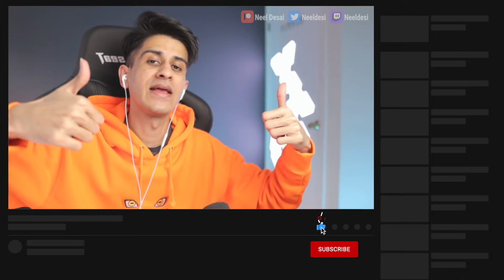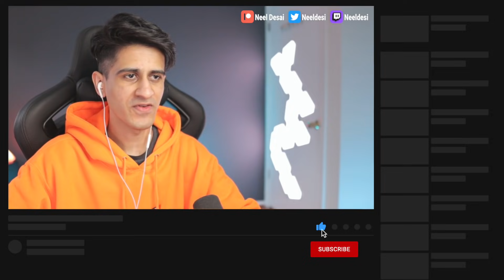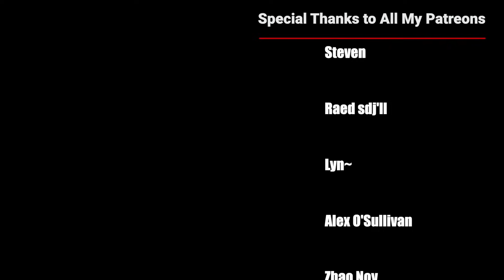The Captains look AMAZING in Bleach!! Bleach Episode 24 Reaction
Quelz
Angel TO
Dark Nova - Numbaz878
ZeroSystem
cody stokes
kartik kumar
romeo
cefaisan
Ash
Camden Durbin
William Wright
Razzaqy Razzaqy
Apoorv Pandey
Khôi Hoàng
Kaiser
jay
Devin Moss
Diego Cardenas
Dion Toevs
Hassam Khalid
Avinash Umre
Bastien Mora-Fabas
奈良鹿茸
Pardeep Dhaliwal
helious156 helios
永 磐
Tony
Ben Lunn
Lrygdish
Mark Sanchez
S_Smurfen
A7
Matthew Kent
Nick Sterner
Amanullah Amin
Steven
Lyn~
Alex O'Sullivan
JPO
Chris
Jesenia Encarnacion
Nicolas
Crix Waters
Yousif Jaber
Erland Roberts
Jorge
Gilberto Gonzalez
Justin Fena
Alejandro Beltran Bonessi
Ali Faiez
Zach Vredenburg
George F
Jose Ferrer
Kyle Gardner
Anthony
David Diaz
Jack Davies
A W
kenneth
Fgts Editing
Bigphips
Jared Lovelady
Patty Cruz
Laukku Jari
Felix
Gold Soul
Jack Koonce
Alternative France
frere
Jeremy Agron
bbcoß 920
Tomáš Vetrak
Klaus Kleber
Abdessamad Joudar
John
Nils Röhr
Ivan Perez
Ghost Dragon
Ian Gschwandtl
Ryan Mayne
Steave Taylor
LucarioLV s
RednalPR
Elumesia Elure
SeanCliff
The truck
XU Zhenxiang
Krisbe
Dustin Hayes
V Ps
Bryan Cartagena
Enrique Gonzalez
Sahasranshu Mishra
俊 吉岡
Adair Nunez
TheGoodShark
C Nichole
Grant Keju
dillon fritz
Abdala Rachid
Victor Cantero Araneda
Sam Gordy
Ballboy
Andy Meneses
Debbie
LoveAndPeace
AAKASH RAI
qp S4NDx5HIELD
Chee Fong Chai
BreezyG99
ROMERO Florian
zeef k
Diane Hinz
Nigward Testicles
Enddow
GreyDevilSlayer
Hate Us Cuz They Aint Us
Jesse h
QWindale Page
nein danke
Dayton Gray
Jesus
Perentie
Zero_2356 Canicosa
Kade lycka
Gam-Gam
Lolo Nana
Meh123 45
Dinozavrik Ror
Josh_NBG
milcasa21
Leah Teng
Eugene Joel
dustin maves
Dimitri Bechthold
Carlos
Tiago Miguel
Shenor
steve
Ohdang
ckraizitee
Joshua Nocon
Almantas
bluezuri
Kam
Terese Lóvlien
SN Powerlifting
River
St Patrick Brown
Michael Yepez
Chyann Benjamin
Matthew Nifong
Moonsyulle
Wocky
Sausy_woo
Onur Kara
Paul Eduard
Pain
Darwin
Bruno Carrasco
Touchu Xiong
Jude J Moukarzel
WOl05
Arcanis アルカニス
K P
JuuBearski
Maryam
sauli okuogume
Fred Rechid
Gurpinder singh
Cameron Crawford
Musab_aat
Antony Jahimovich
Mindgamer28
Abuzar Sheikh
Сергей Филонич
William Thomas
Misconstrue
Alex21
Daniel Campos
Leon Göc
Joey
Nicholas
xV iNiNja
Kliton Ferizolli
Paul Lopez
Kennedy Adair
nucentz
David Sensei
Robso98
Aundre Winter
Jonny Nickster
Jack Merrifield
JoeyTVOfficial
Laude Stellarum Nocte
ykme des
Blitz Cam
Trevan Griffin
Danny Montejano
Anthony BUHOT
Jacob Bertolina
Gralof
Máté Demeter
Vinni Liaboe
Abdellah
Luis Martinez
Thatguy6
Fianchetto
TheIXChallengerXI
Abraar Saleem
SOFAteam aka TaticS7
Saxon Sengsouriya
Kqueen Tallen
Cire Tache
Vishwas John
Yahya .Mohamed
Dalix_B
Ashley Papke
Aleksejs
Zerapher
NIC WERT
Shahrul Shiro
David Baek
Niels Burggraeve
Flamo
Idris
Herman
Danny van Essen